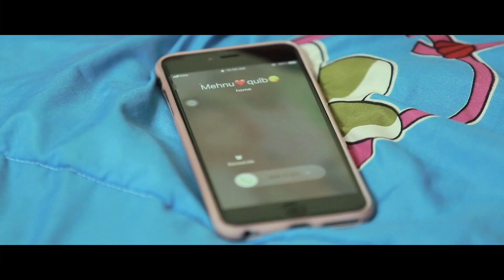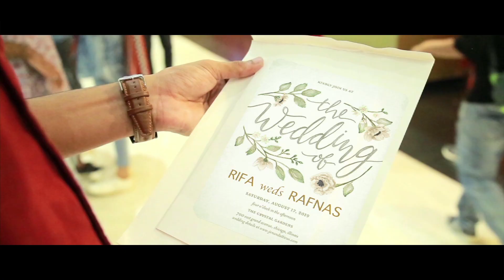കുടുംബം തകരാൻ ഇത്രയെ വേണ്ടു | Sammatham chiothichu | thanseer koothuparamba | new album song 2021